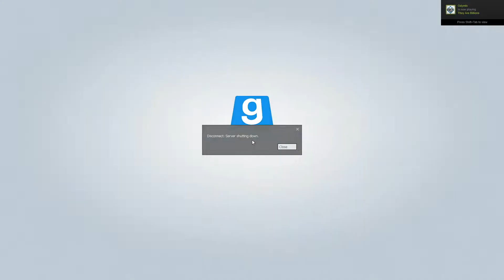Gmod Best Moments; Cops and Runners